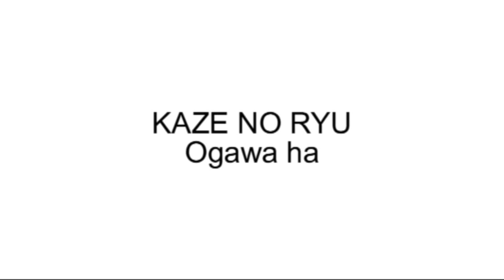Ogawa Ryu Technical Training - Tomura no heihou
Tomura no Heihou - training moments!